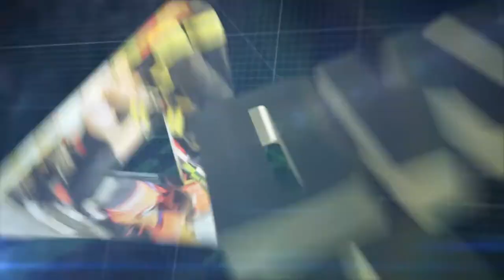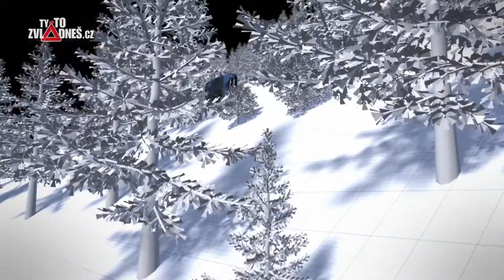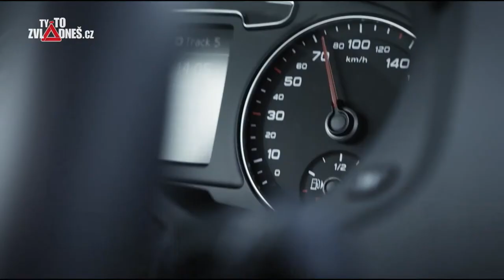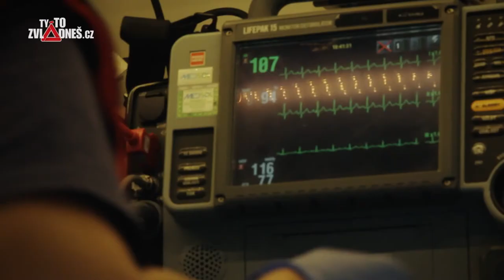Ty to zvládneš cz DOVOLENÁ A DLOUHÉ CESTY